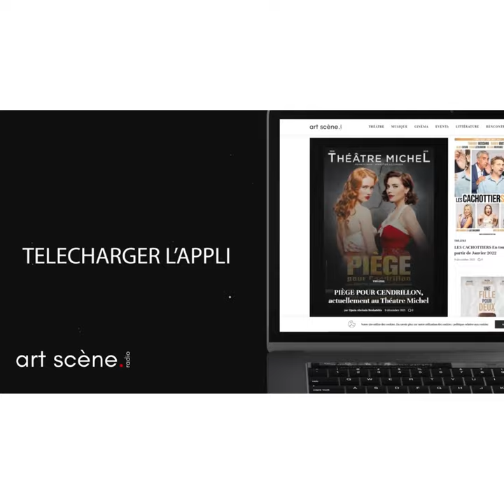TONYA KINZINGER EN INTERVIEW SUR ART SCÈNE RADIO